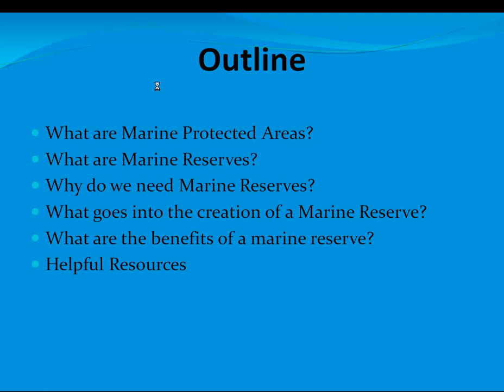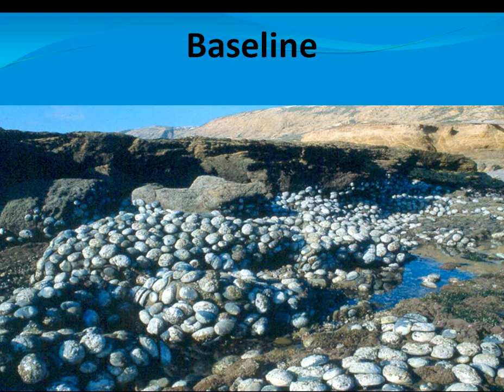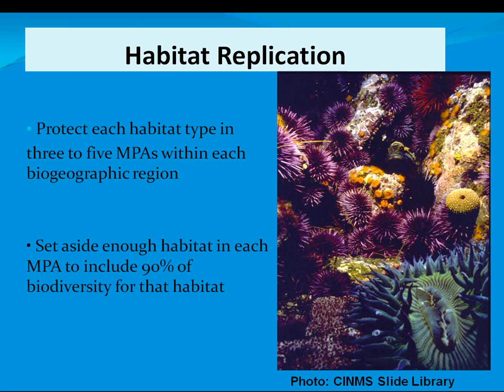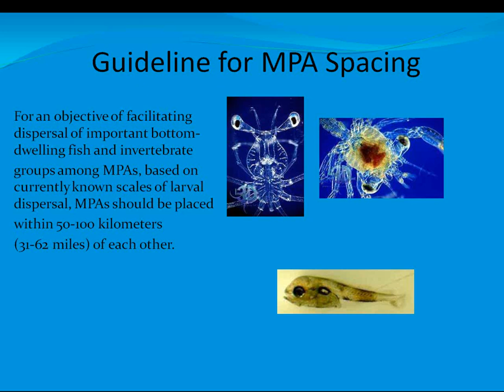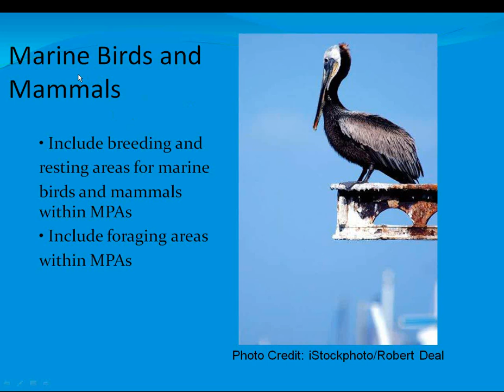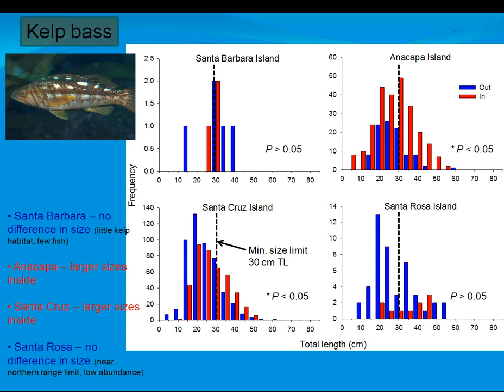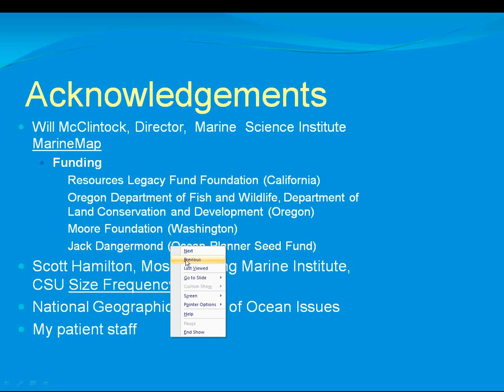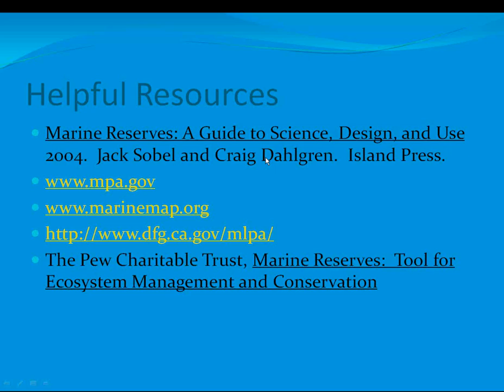POET Webinar - Marine Reserves: A New Tool for Protecting Ocean Resources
This webinar was presented on November 17, 2011 by Russel Galipeau, Superintendent at Channel Islands National Park